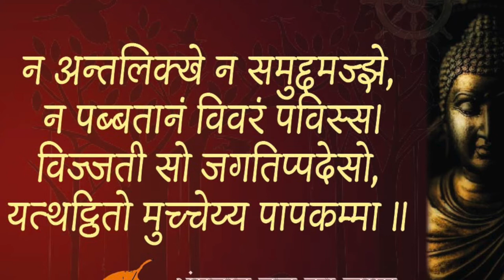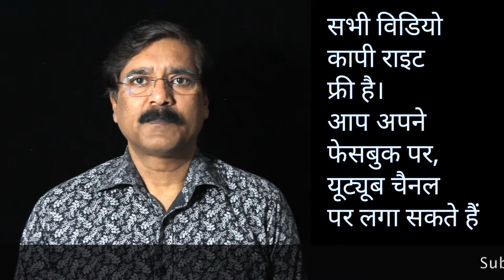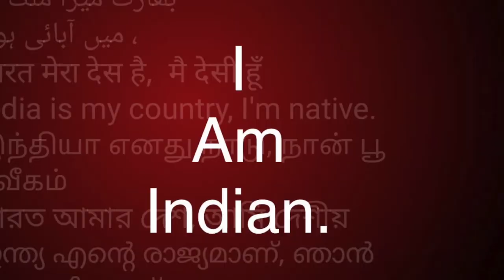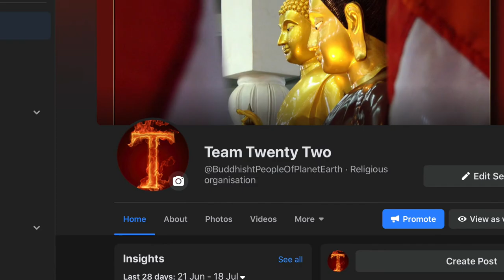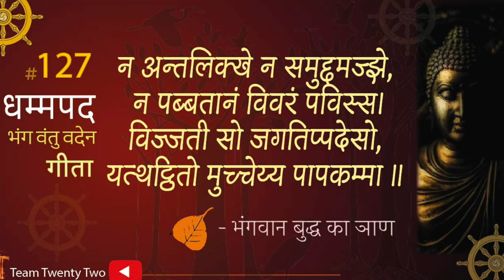Dhammapada 127 धम्‍मपद, / ダンマパダ/ ধম্মপদ/ ધમ્મપદ/ ਧਾਮਪੱਦਾ/ ธรรมบท/达马帕达/ دھمپاڈا/Sudhir Raj Singh/Pali